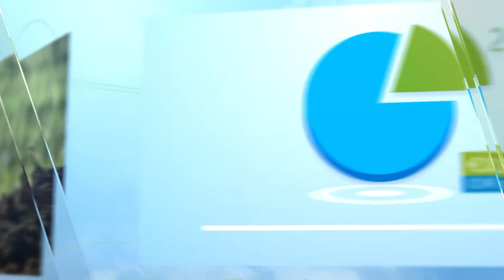Maoiniú ón Aontas Eorpach i gcomhair gníomhú ar son na haeráide (GA)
Ardtosaíocht de chuid an Aontais Eorpaigh is ea gníomhú ar son na haeráide. Chun aghaidh a thabhairt ar na dúshláin agus ar na riachtanais infheistíochta a bhaineann leis an athrú aeráide, tá cinneadh déanta ag an Aontas gur ar ghníomhú i dtaca leis an athrú aeráide is ceart ar a laghad 20% dá bhuiséad do 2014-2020 a chaitheamh (suas le €180 billiún).